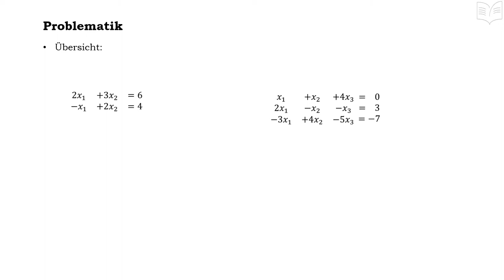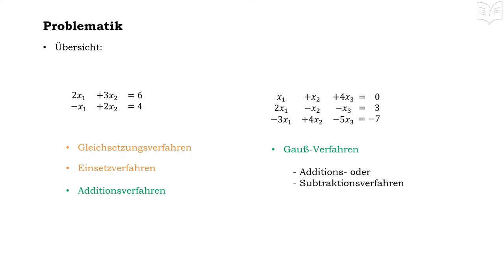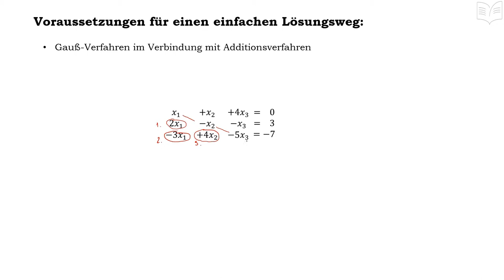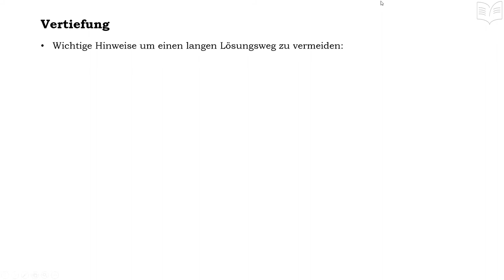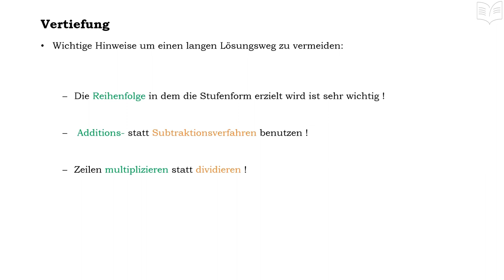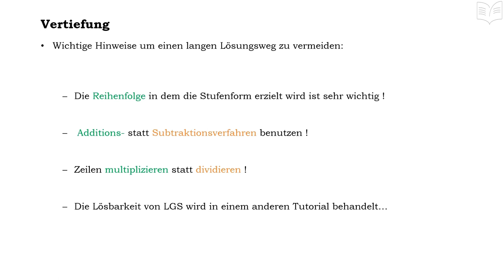Gauß Verfahren - lineare Gleichungssysteme ( LGS ) lösen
Lösen von linearen Gleichungssystemen mit dem Gauß-Verfahren: - in diesem Tutorial wird anhand von Beispielen gezeigt, wie man auf sehr kurze und einfache Weise das Gauß-Verfahren auf das 3x3 LGS anwenden kann.